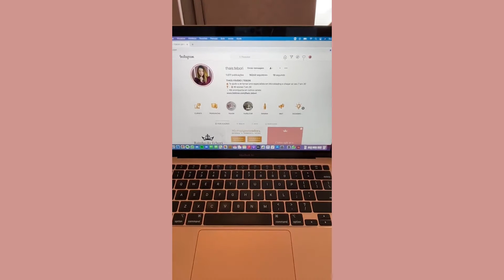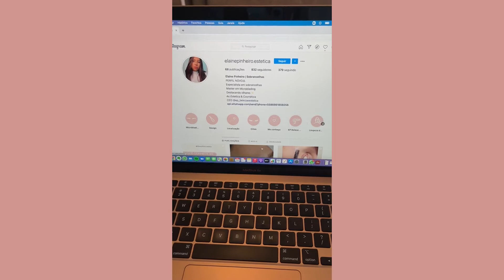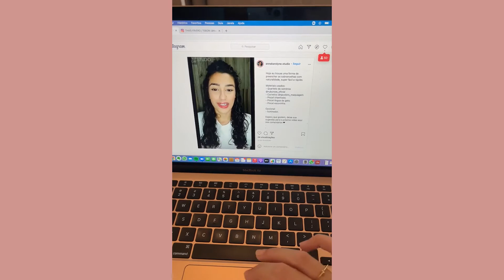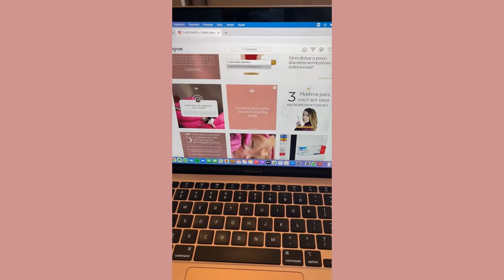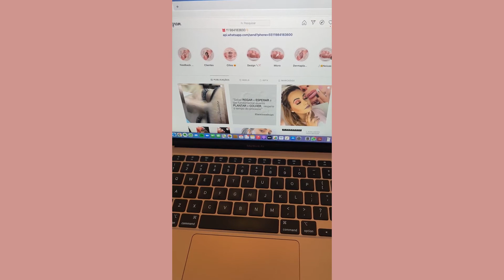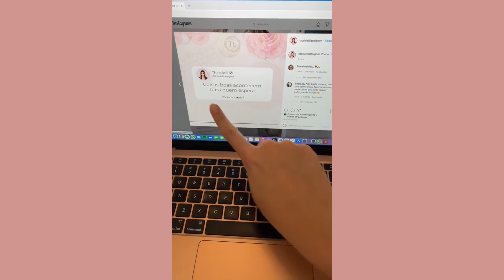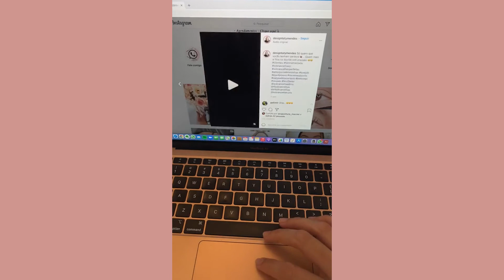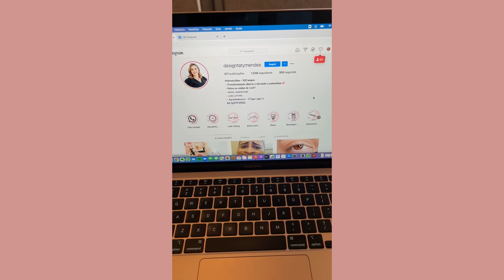Lupa no perfil: Microblading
Torne-se uma Micropigmentadora Anticrise, cadastre-se para o evento online, gratuito e ao vivo que irá acontecer nos dias 14/06, 15/06, 16/06 e 17/06, a Jornada da Micropigmentadora Anticrise ✩ Instagram